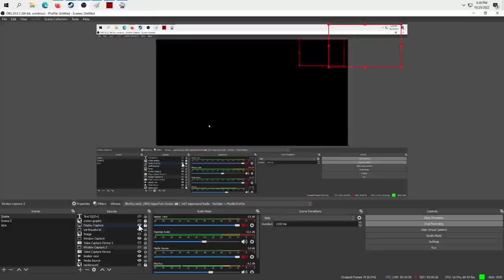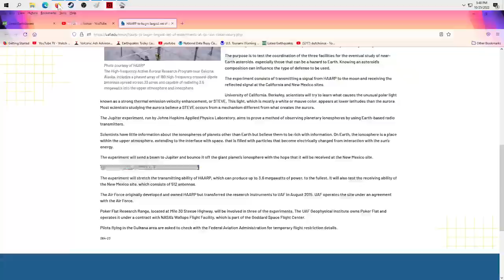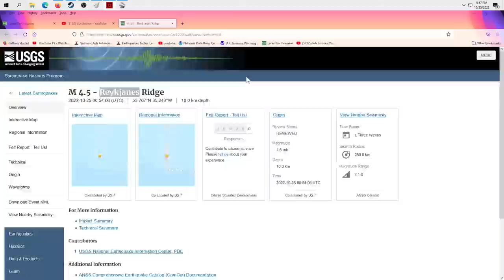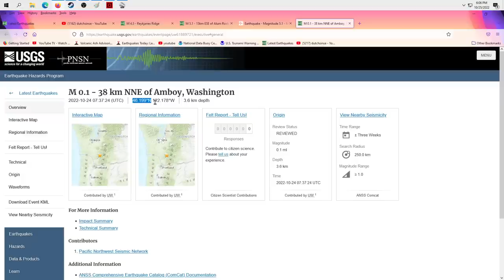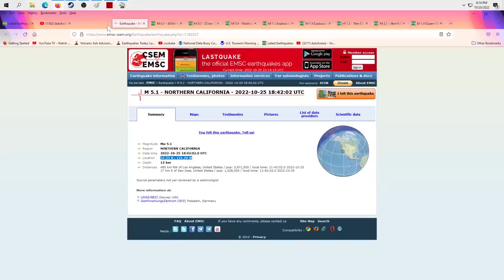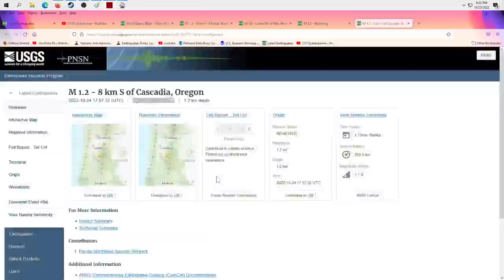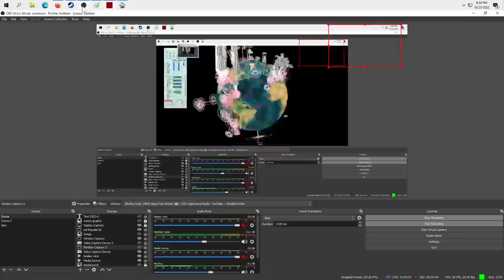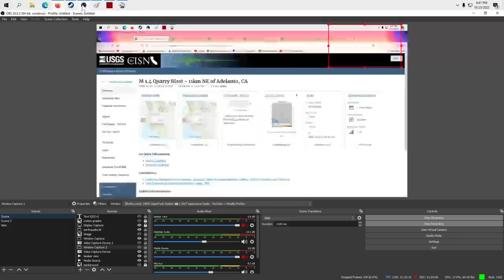10/25/2022 -- California M5.1 Quake -- Large M6.7+M6.4 -- HAARP Beaming to Moon - Jupiter and BACK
Two large M6.4 to M6.7 earthquakes struck both sides of the Pacific.

HAARP is beaming to the Moon and Jupiter (and back to Earth)